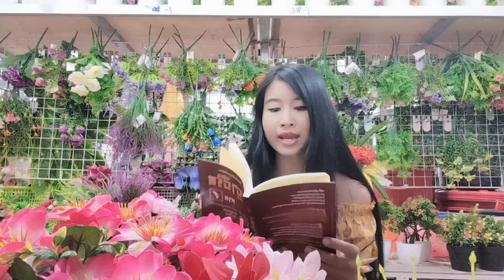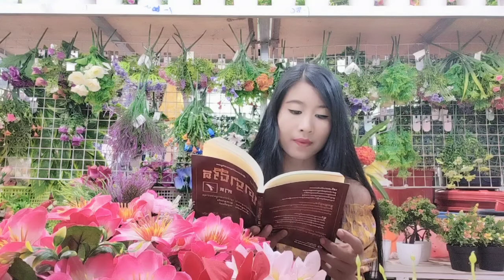រឿង អ្នកស្ទួចត្រីពីរនាក់| Two Fisherman|រឿងនិទានអប់រំ-Chenda CAM Official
រឿងនិទានខ្លីៗ